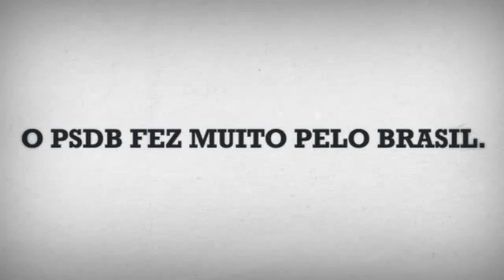Mobiliza PSDB Realizações do PSDB na EDUCAÇÃO